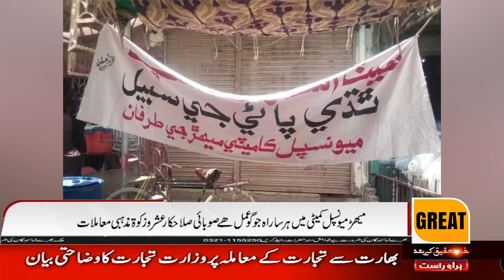In Meher Municipal Committee, every praiseworthy action is taken.